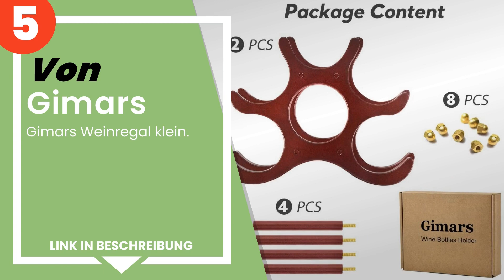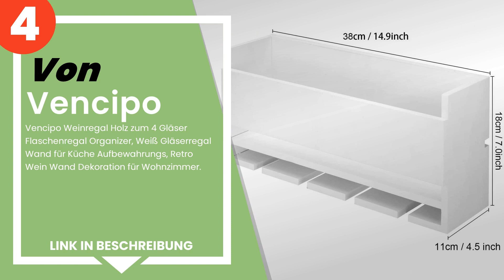Die 5 besten Weinregale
✋ Hier ist die 5 besten weinregale, auf dem Markt verfügbar .

 5) Gimars Weinregal klein.

 4) Vencipo Weinregal Holz zum 4 Gläser Flaschenregal Organizer,...

 3) Relaxdays Weinregal Walnuss für 25 Flaschen HxBxT: 73 x 63 x...

 2) Machx - Flaschenhalter in Fass-Form, in Italien hergestellt.

 1) Sogesfurniture Weinregal Flaschenregal mit 6 Ebenen für 48 F...

Zeitstempel (Timestamps)

00:00 - Einführung
00:08 - 5) Gimars Weinregal klein.
00:42 - 4) Vencipo Weinregal Holz zum 4 Gläser Flaschenregal Organizer,...
01:30 - 3) Relaxdays Weinregal Walnuss für 25 Flaschen HxBxT: 73 x 63 x...
02:17 - 2) Machx - Flaschenhalter in Fass-Form, in Italien hergestellt.
02:50 - 1) Sogesfurniture Weinregal Flaschenregal mit 6 Ebenen für 48 F...